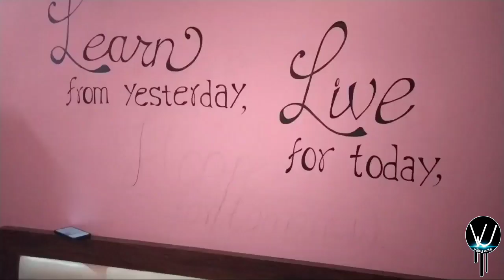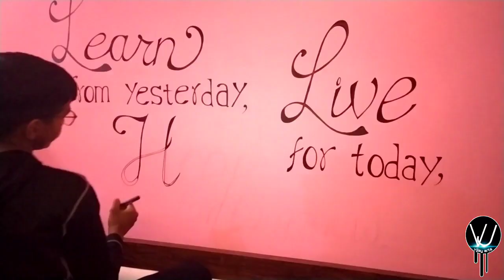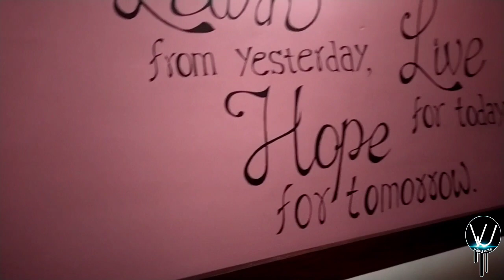wall calligraphy 😍 !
Hi guys...!!!

Faber castel.
Camlin charcoal pencil
Camel charcoal stick
Artline pencil
Sakura mechanical pencils

ERASER
Brustro kneaded eraser
Apsra non dust eraser
Stadelear kneaded eraser
Derwent battery eraser
Tombow mono zero eraser 2.3mm

DRAWING PAPER
Brustro drawing paper 200gsm
Ivory sheets 210 gsm

Brustro paper stumps
Stadelear  sharpener
Kabeer art pencil entender
Camel art fixative spray 200ml

.Hope u all love this ...! Keep supporting guys🤙
MY VIDEO SETUP TOOL

And let me know in. Comment box what type of tutorial  video u want ...🤙💢💢💢💢